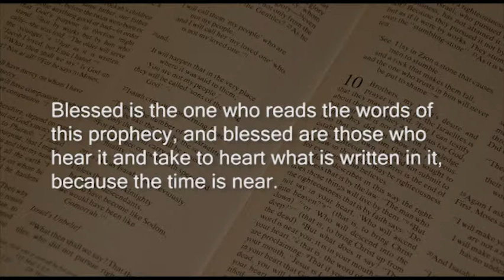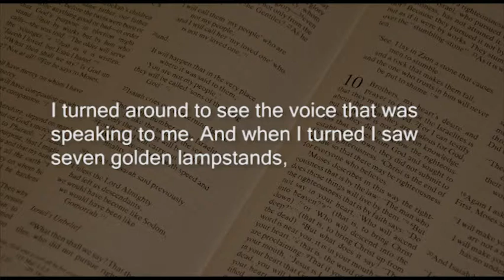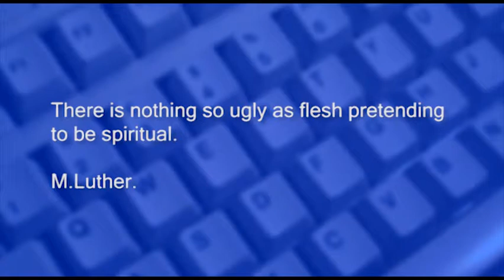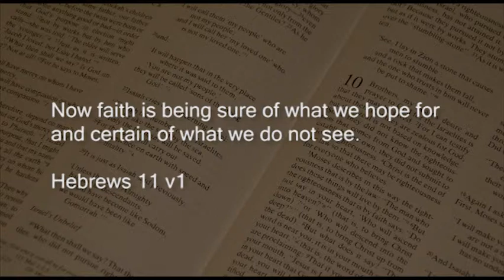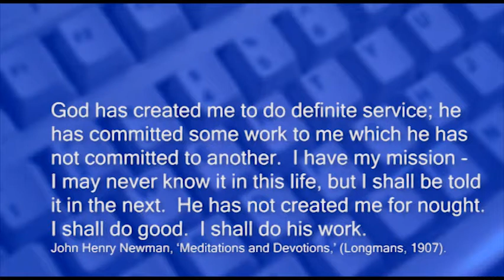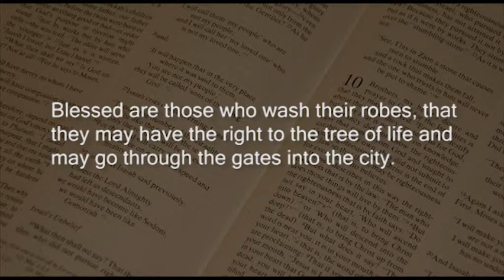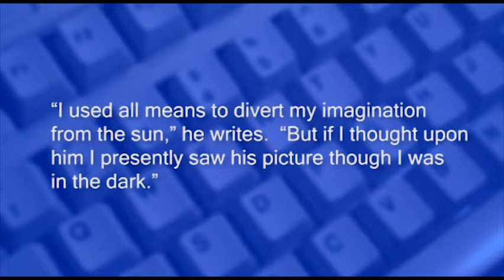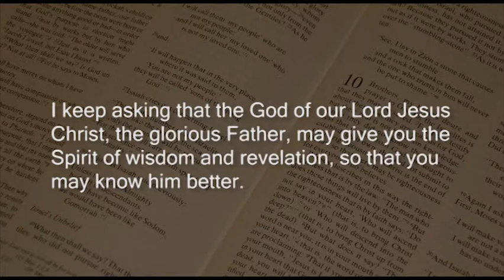Sermon - Are we seeing things?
Sermon Title: Are we seeing things?
Reading: Revelation 1:1-20
Preacher: Rev. Bob Adams